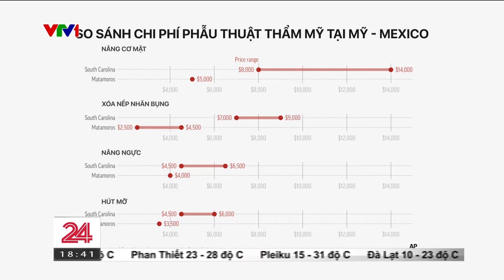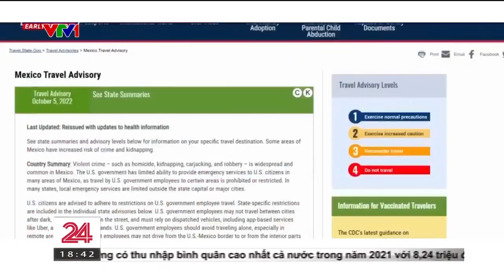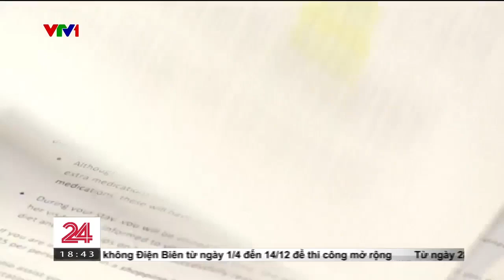Nhiều người Mỹ du lịch sang Mexico để phẫu thuật thẩm mỹ | VTV24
Chi phí y tế tại bản địa đắt đỏ, nhiều người Mỹ đã bất chấp nguy hiểm, chọn sang Mexico để chữa bệnh, làm đẹp